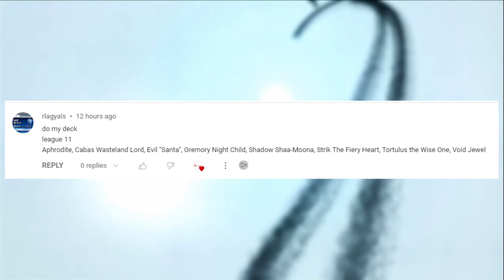NDLGamer Try to use My Subscriber's Squad in Mighty Party: rlagyals